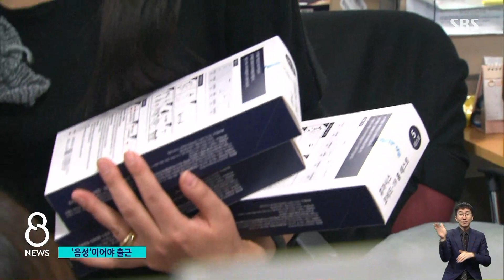콜센터에 자가검사 키트 배포…"음성 나와야 출근" / SBS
코로나에 걸렸는지 스스로 확인해볼 수 있는 검사 키트가 서울시 콜센터와 물류센터에 처음 도입됐습니다. 집에서 각자 검사를 해서 음성이 나와야 출근할 수 있도록 한 겁니다.
현장 반응은 어떨지 한소희 기자가 취재했습니다.